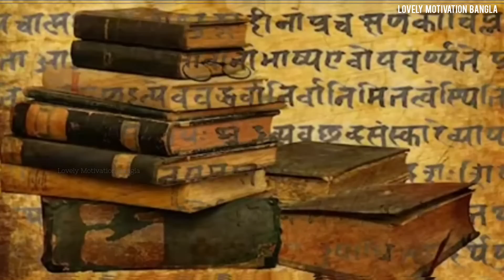ভীস্ম পিতামহ কোন পাপের সাজা পেয়েছিলেন মহাভারতে?১৮ দিন তাকে কেনো তীরের সাজ্জায় শুতে হয়েছিল?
On this channel we tell you all type of facts like history facts, mysterious facts, common facts and information facts.

ধন্যবাদ 🙏